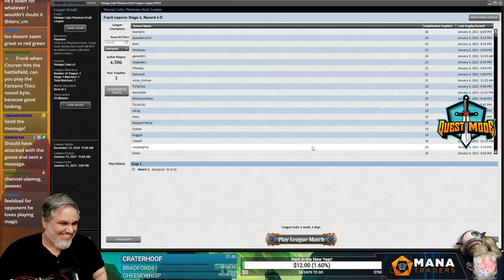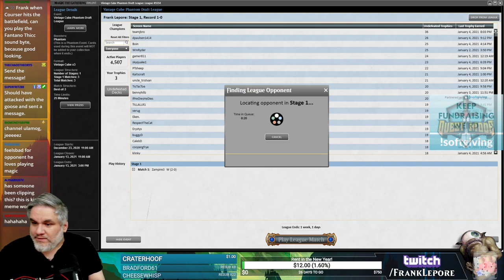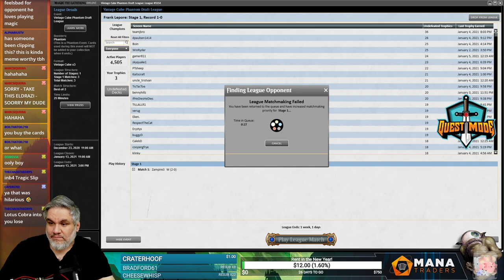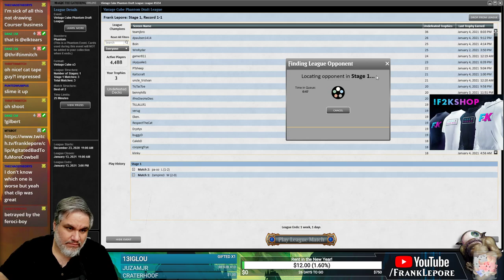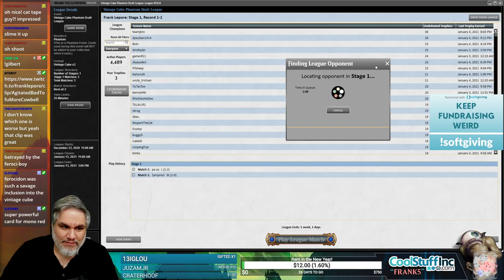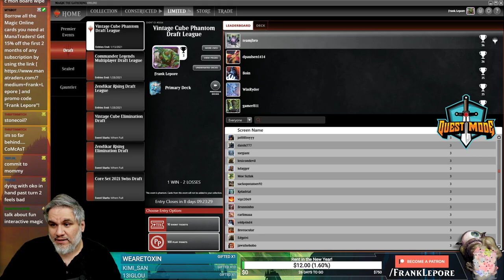Vintage Cube Stipulation Draft #19 - 1/5/21 | Magic Online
"Cayers702 -  Stay true to the Brood! Draft Sultai and have fun!"